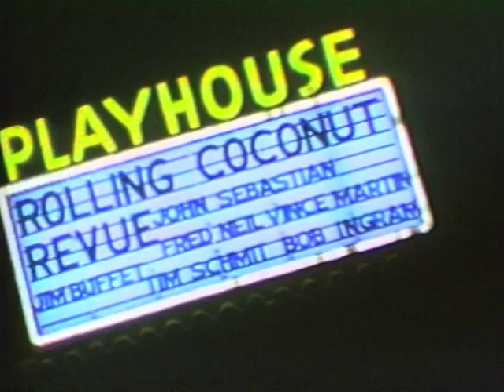The Dolphins- Fred Neil, Vince Martin & John Sebastian | August 2, 1976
From The Rolling Coconut Revue, August 2nd, 1976, Coconut Grove, Florida.

The only known footage of Fred Neil in existence...

Fred Neil- Vocals, Guitar
Vince Martin- Backing Vocals, Guitar
John Sebastian- Harmonica
Bobby Ingram- Guitar
Pete Childs- Slide Guitar
Pete Seiler- Bass